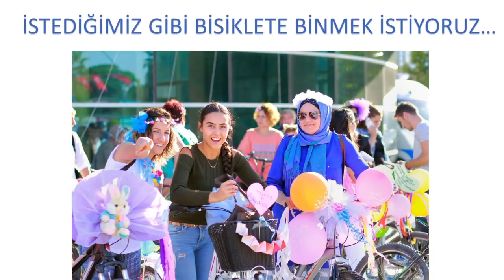Yolunu Fark Et | Recognize Your Path | TEDxReset | Sema Gür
2013 yılında başlayıp 50 şehirde düzenlenen Süslü Kadınlar Bisiklet Turu'nun hikayesini seyredelim.

Story of Fancy Women Bike Tours begin in 2013 and spread through 50 cities ever since. Yolunu Fark Et | Recognize Your Path | Sema Gür | 2018 | TEDxReset
Süslü Kadınlar Bisiklet Turu Organizatörü | Organizer of the Fancy Women’s Cycling Tour
1973 Balıkesir/Bandırma doğumlu. 7 yaşına kadar Aksakal kasabasında ağaç tepelerinde yaşadı. İlkokul 1.sınıfta babasının ve annesinin öğretmen olması ve tayinlerinin çıkması nedeniyle Bandırma’ya taşındı. Üniversiteyi kazanana kadar Bandırma’da yaşadı. Bu süreçte sahneye çıkıp şarkı söyledi, resim yaptı, halk dansları sayesinde ilk kez bambaşka şehirlere gitti, huzurevleri ve çocuk yuvaları ile tanıştı. Sosyal sorumluluk kavramını lisede arkadaşlarıyla kendi kendine keşfetti. 1991-95 yılları arasında Dokuz Eylül Üniversitesi Buca Eğitim Fakültesi Tarih Öğretmenliği Bölümü’nde okudu. Tarih dersini yeni nesle sevdirmeye söz vererek öğretmen oldu. İzmir’e gelir gelmez bu şehre aşık oldu ve kalıcı olmaya karar verdi. 1997 yılından beri İzmir Amerikan Koleji’nde tarih öğretmenliği yapıyor. Bisiklete binmeyi 2012 yılında yakın dostları ve babası sayesinde öğrendi. Başka kadınları da bisiklete yönlendirebilmek amacıyla 2013 yılında Süslü Kadınlar Bisiklet Turu’nu başlattı. Tur 5. Yılında, 2017’de 50 şehirde, İzmir merkez olmak üzere eş zamanlı olarak yapıldı. Katılım bitene kadar Süslü “Kadınlar Bisiklet Turu’nu organize etmeyi, öğretmenliğe devam etmeyi, mutlu olmayı planlıyor.
She was born in 1973, in Bandırma, Balıkesir.  She lived on top of tree crowns in a town called Aksakal, till the age of seven. She moved to Bandırma when she was in first grade, after her parents, who were both teachers, got relocated to that town.  She lived in Bandırma until she got into university. Till then, she sang on stage, painted, travelled to different cities for the first time thanks to folk dancing, and volunteered at nursing homes and orphanages.  She discovered the concept of social responsibility by herself with her friends when she was in high school. Between 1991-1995, she studied at the Department of History Education, Dokuz Eylül University.  She promised to endear history to the new generations and became a teacher.  She fell in love with Izmir as soon as she set foot in the city and decided to become a local.  She has been teaching history at Izmir American College since 1997. With the help of her close friends and her father, she learned to ride a bike in 2012. In order to encourage other women to cycle, she started the Fancy Women’s Cycling Tour in 2013. In 2017, in its 5th year, the tour was simultaneously organized in 50 cities, Izmir being the center of the tour. She is planning on continuing teaching, being happy, and organizing the tour until the participation dries out. This talk was given at a TEDx event using the TED conference format but independently organized by a local community.